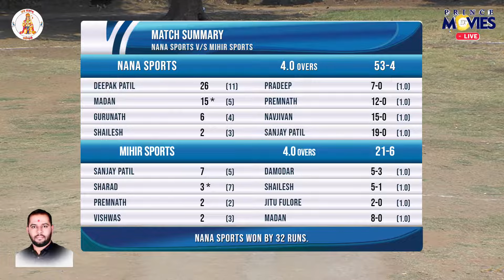NANA SPORTS v/s MIHIR SPORTS | JAY BAJRANG CHASHAK 2022